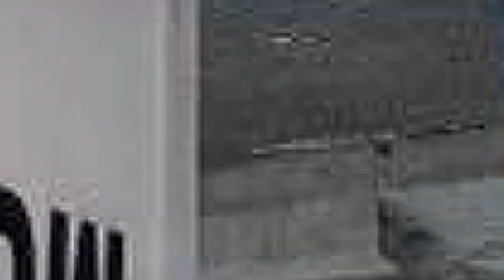KEBAPCI ALİ BABA SEVDA YÜKLÜ KERVANLAR (MÜSLÜM BABA ANISINA SAYGIYLA )